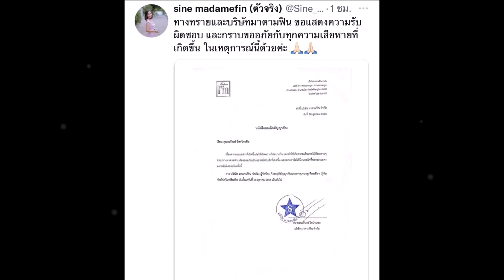น้ำหอมแบรนด์ ดัง ประกาศยุติสัญญาจ้าง ติ๊นา ศุภนาฎ จิตตลีลา หลังกระแสดราม่าแรง